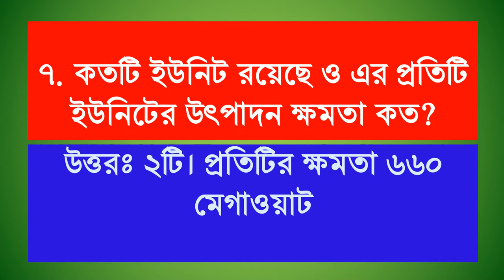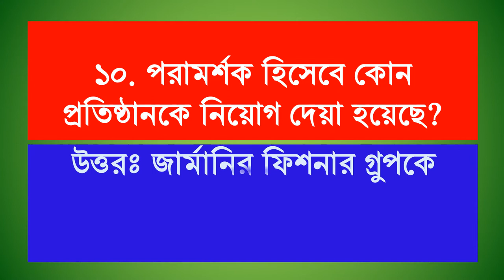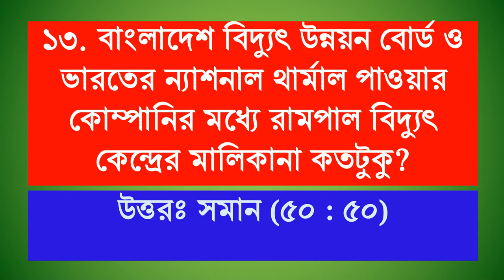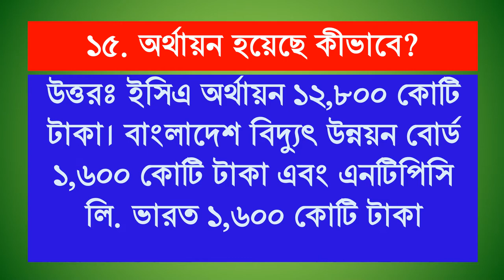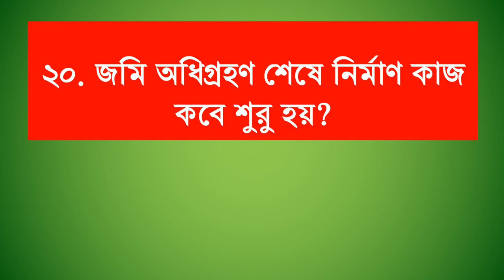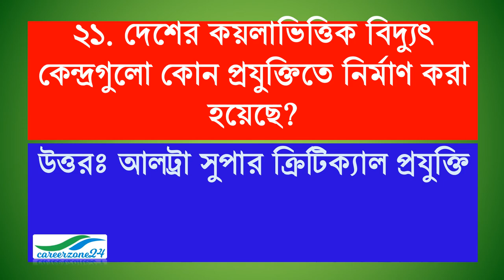রামপাল বিদ্যুৎ কেন্দ্র নিয়ে গুরুত্বপূর্ণ প্রশ্নোত্তর/ Job Preparation about Rampal Power Station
রামপাল বিদ্যুৎ কেন্দ্র নিয়ে গুরুত্বপূর্ণ প্রশ্নোত্তর নিয়ে আজকের এ ভিডিও তৈরি করা হয়েছে। এ বিদ্যুৎ কেন্দ্র বাংলাদেশের জন্য গুরুর্ত্বপূর্ণ, তাই এ বিষয় থেকে যে কোন পরীক্ষায় প্রশ্ন এসে থাকে। তাই আমরা আজ রামপাল বিদ্যুৎ কেন্দ্র সর্ম্পকিত গুরুর্ত্বপূর্ণ কিছু প্রশ্ন ও উত্তর নিয়ে এ ভিডিও তৈরি করেছি। আমাদের ভিডিও বিষয়বন্তু লিখিত আকারে পড়তে ভিজিট করুনঃ

Today's video has been made with important questions and answers about Rampal Power Station. This power plant is important for Bangladesh, so any test question comes from this subject. So today we have made this video with some important questions and answers about Rampal Power Station.

# Rampal Power Station is construction at Rampal Upazila of Bagerhat District in Khulna.

# It is a 1320 megawatt coal-fired power station.

# 50:50 joint venture between India's state owned NTPC and BPDB.

# Valued at over US$1.49 billion

# Department of Environment (DoE) of Bangladesh approved construction On 1 August 2013.

# Rampal Power Station will need to import 4.72 million tons of coal per year.

To get update job circular visit our We try to update every time recent job circular.